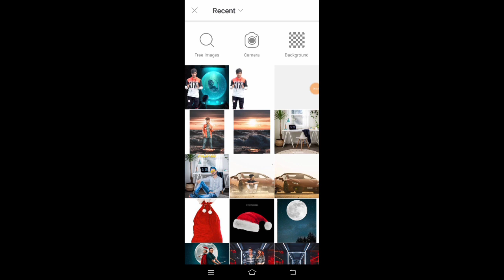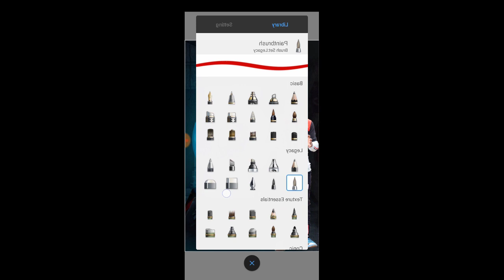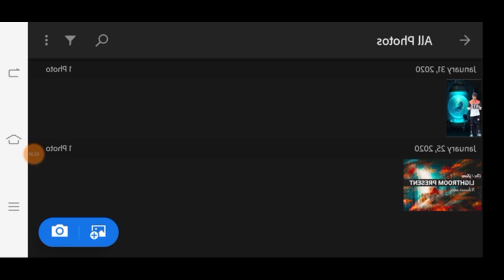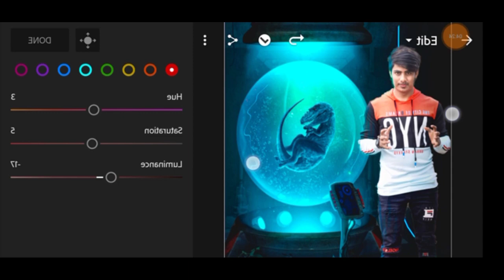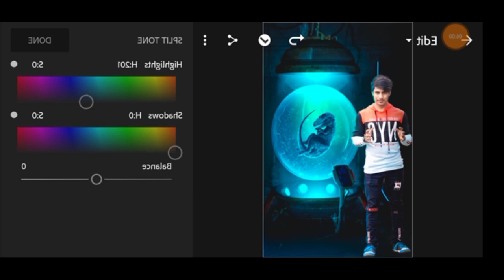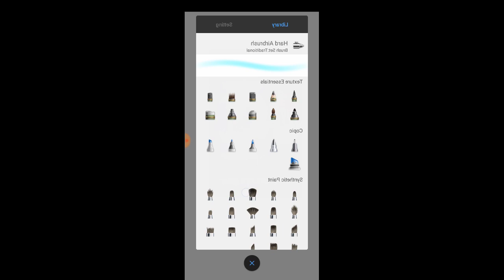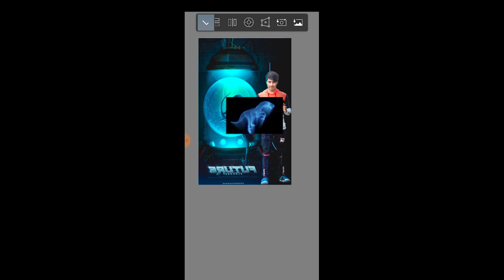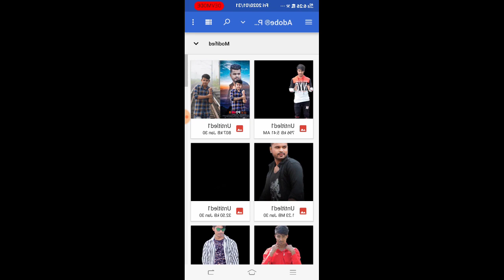Picsart editing FUTURE 2020 naya kamsam new reading and Sony Jackson editing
one pic 30 rupees to pick 50 rupees___👇

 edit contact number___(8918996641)